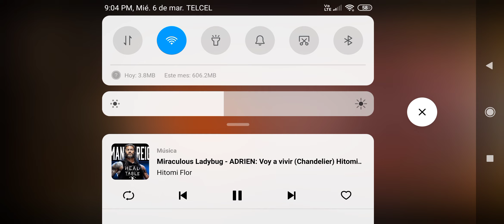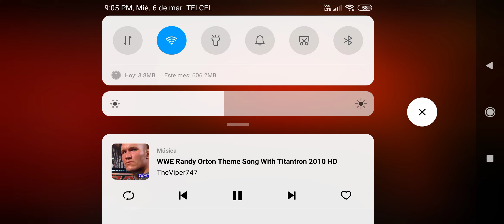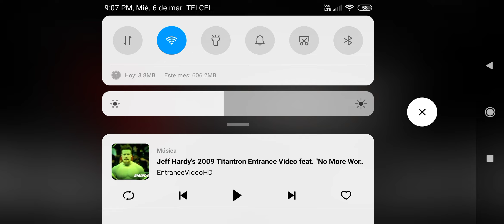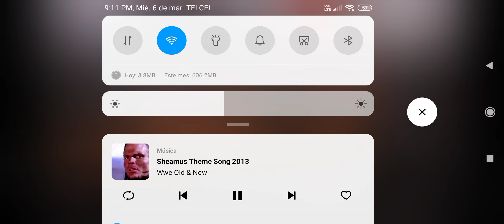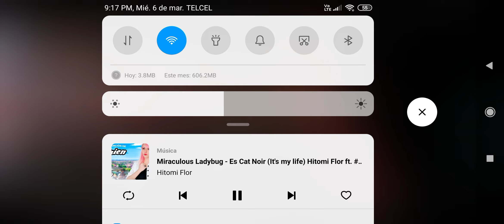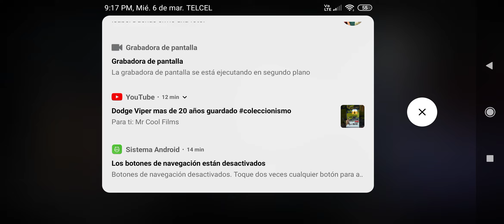rey Mysterio vs jonh cena vs Randy orton en raw vs smackdown 2011 geympley Android psp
si el juego lo quiere para sus celulares lo puede encontrar en play store  cómo smackdown 2011 wrestling champ ( acceso anticipado)